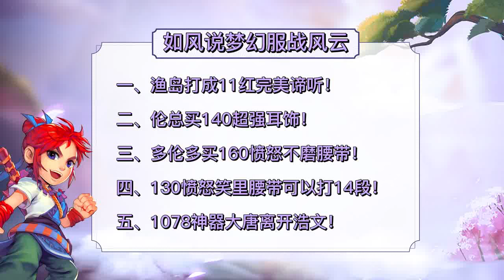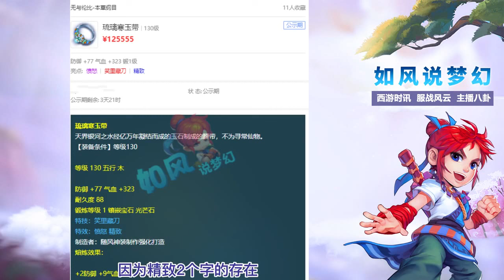梦幻西游：浩文团队遭遇重创，1078神器大唐含恨离开！